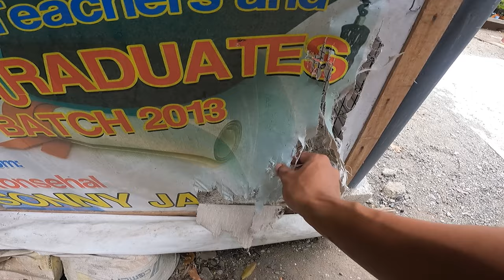Vlog 41: PROS and CONS of my Belgian Malinois | Tagalog Tips | Paps Niks TV